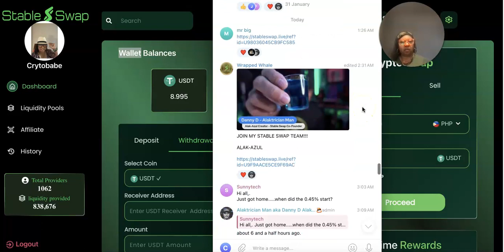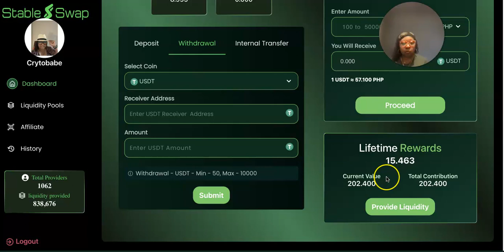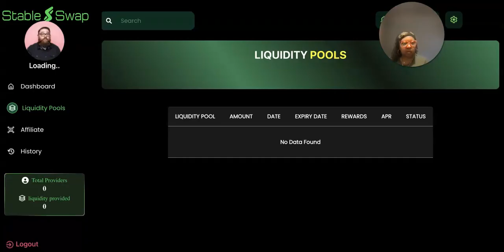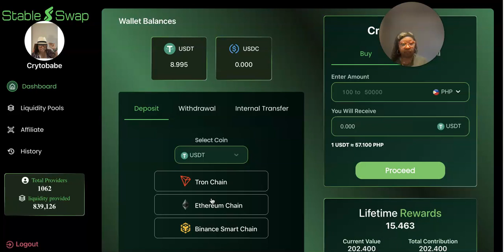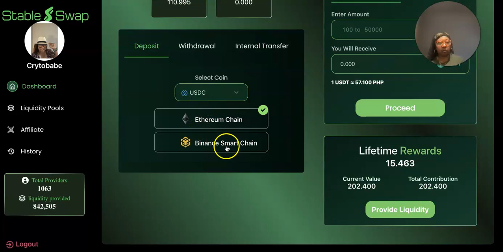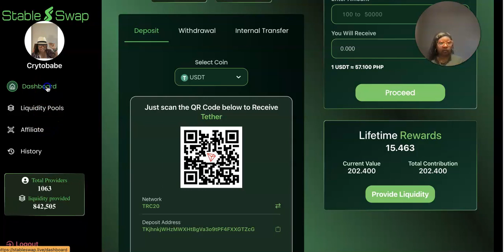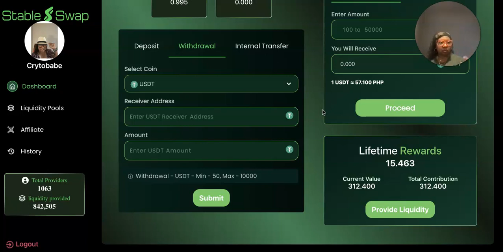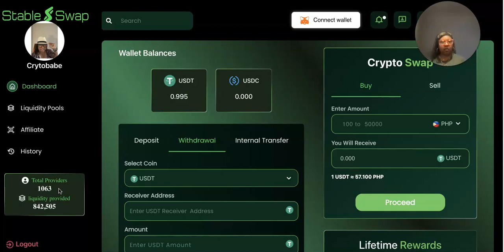Stable Swap 2024 PROMO Passive Income Crypto Liquidity Pool Affiliate Marketing Beginners 2024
Meet your ultimate crypto payment solution
    Fund your Virtual Visa SpritzCard with your crypto! Pay your  bills ,
   Make Purchases Online Off Ramp to a Bank Account 👇🏾👇🏾
✅   #1 Recommended Way To Earn Daily Pay 24/7 🔥

🗣 Buy Bitcoin❗️Get Your FREE Cash App Account
Try it using my code and we’ll each get $5 NSBRDFF

💯 Guaranteed Daily Dividends Earn In Crypto Pays Once a week for 3 years
 💯 FAST Withdrawals
💯 BB Bonds & AA Bonds Weekly Dividend Payouts in Crypto

Liquidity: By the People For the People
Daily Rewards 7 Days A Week
Payouts Daily

✅ Become An Affiliate Today!